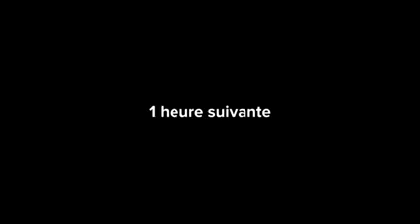⭐⭐⭐ LA VRAIE PAIX QUE SEUL DIEU DONNE | MOVIE TIME | SHORT FILM CHRETIEN EN DESSIN ANIMÉ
⭐7Et la paix de Dieu, qui surpasse toute intelligence, gardera vos coeurs et vos pensées en Jésus-Christ.
Référe